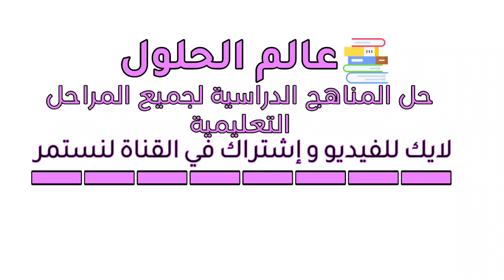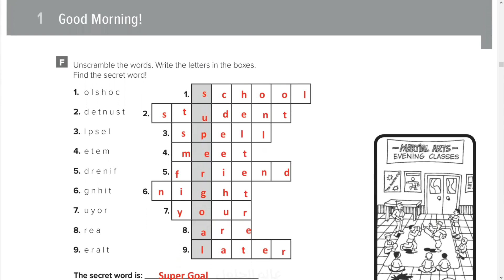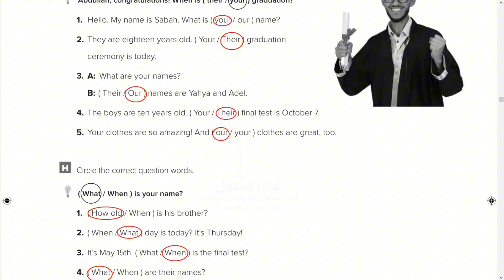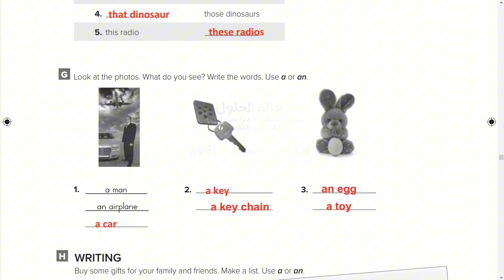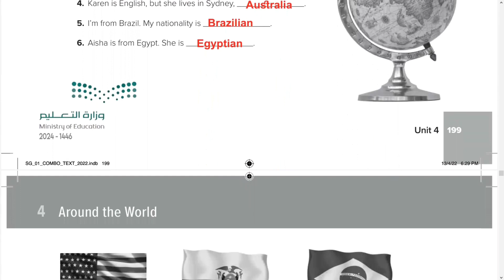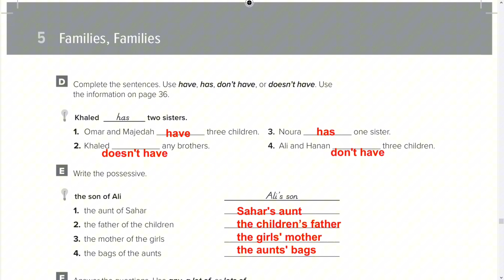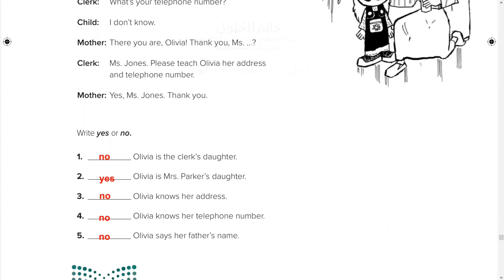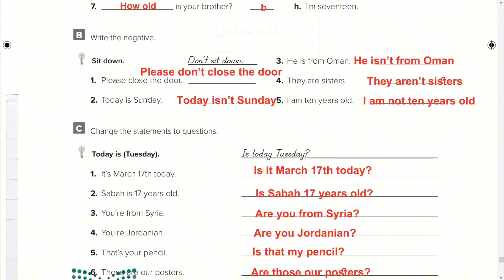حل كتاب الانجليزي اول متوسط الفصل الأول كتاب النشاط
حل كتابالانجليزي اول متوسط الفصل الأول كتاب النشاط, حل كتابالانجليزي اول متوسط الفصل الأول كتاب النشاط 1446